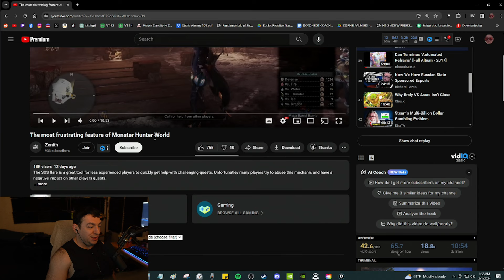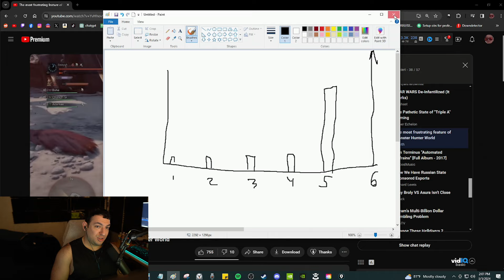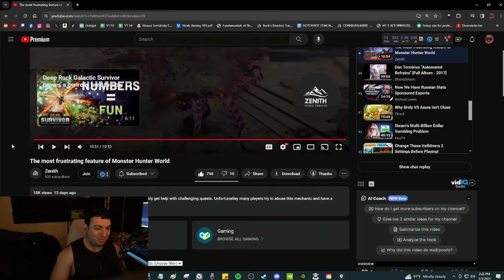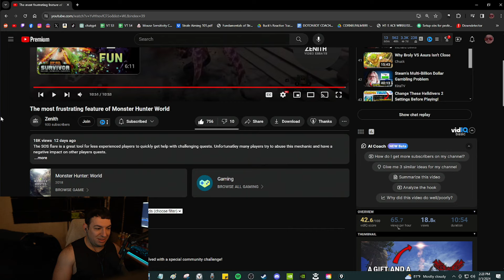The most frustrating feature of Monster Hunter World | Cornel Reacts